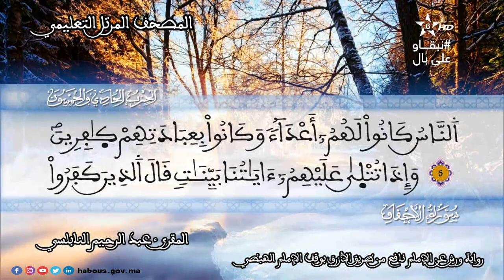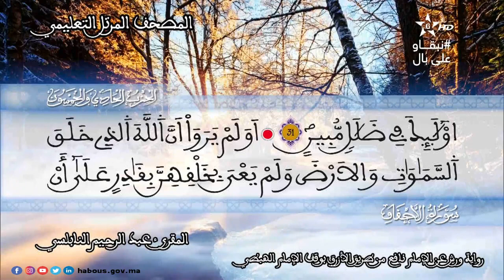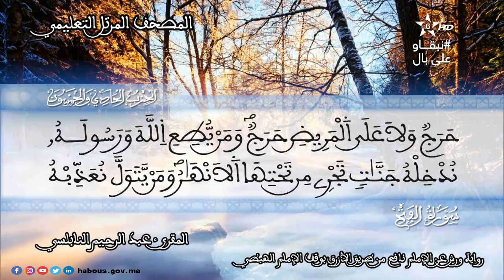الحزب 51 من المصحف المرتل التعليمي للمقرئ عبد الرحيم النابلسي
المسيرة القرءانية الرمضانية للمقرئ عبد الرحيم النابلسي برواية ورش عن الإمام نافع من طريق الأزرق بوقف الإمام الهبطي.